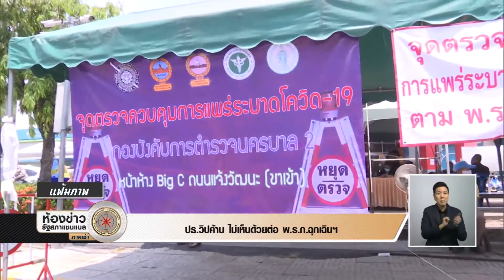ปธ.วิปค้าน ไม่เห็นด้วยต่อ พ.ร.ก.ฉุกเฉินฯ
ประธานวิปฝ่ายค้าน ไม่เห็นด้วยรัฐบาลต่อพ.ร.ก. ฉุกเฉิน มอง แอบแฝงประเด็นทางการเมือง และ เปิดช่องทางปกปิดการทุจริตตรวจสอบงบโควิด-19